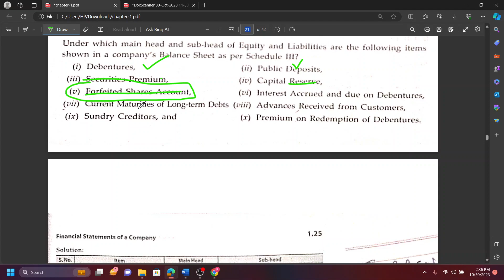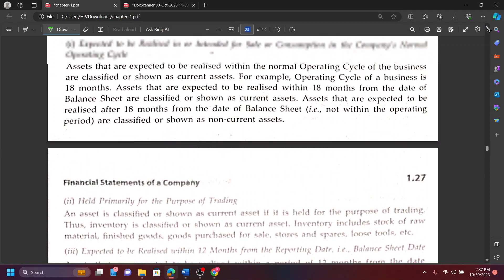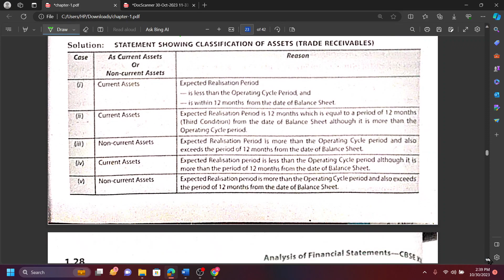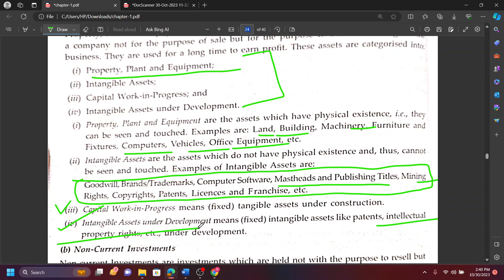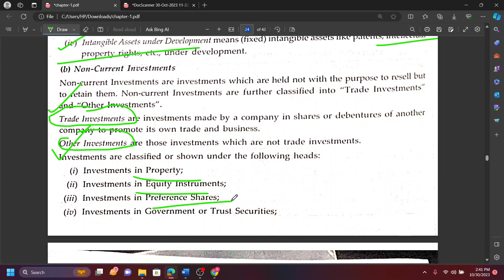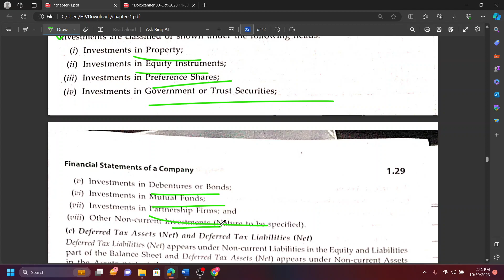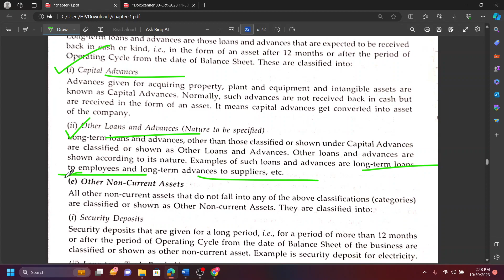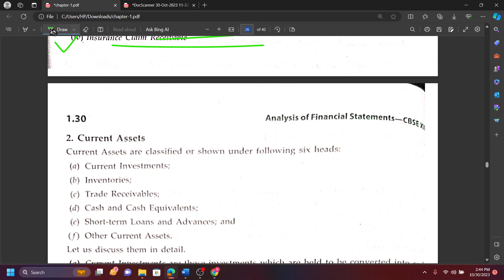book 3 chapter 1 video 4